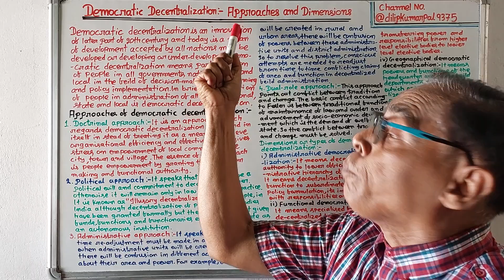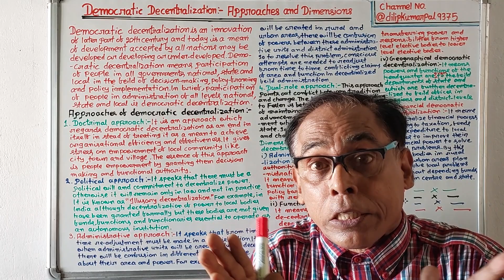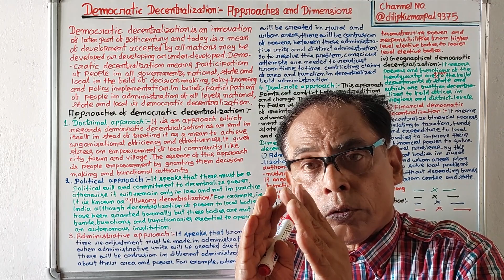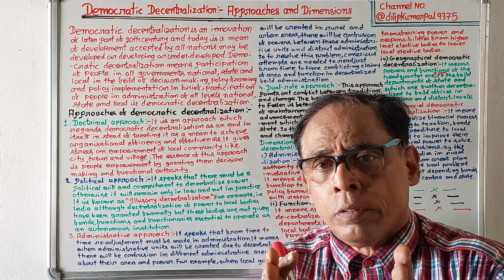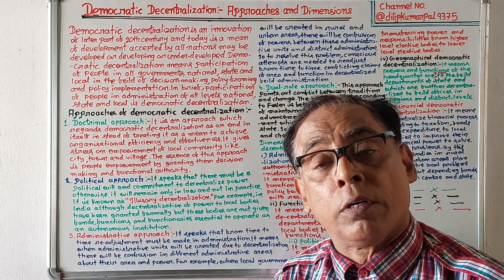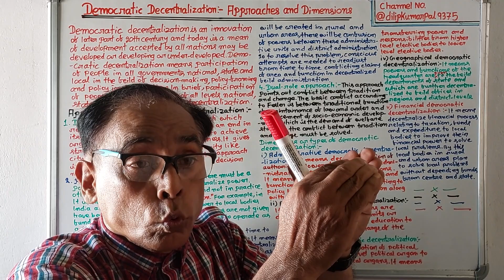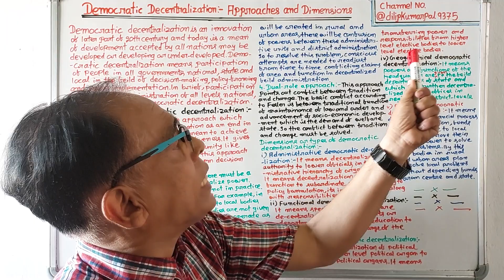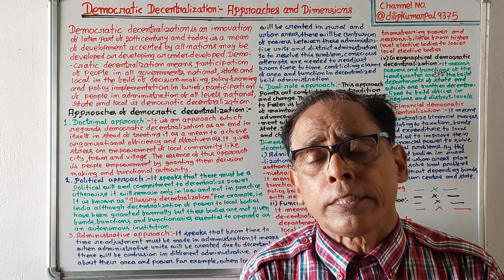468)Democratic Decentralization(Odia Video(GE-+3 2nd Sem)Approaches+Dimensions